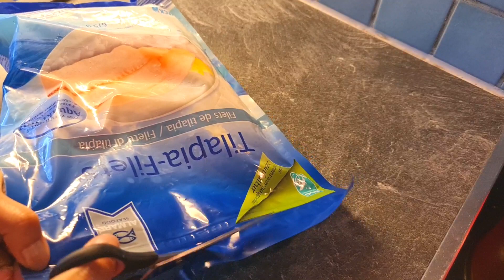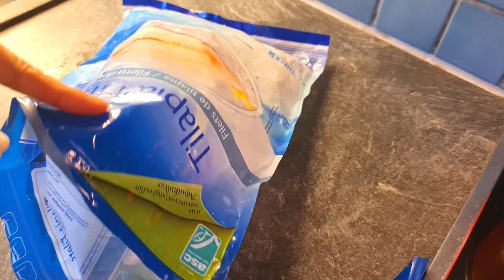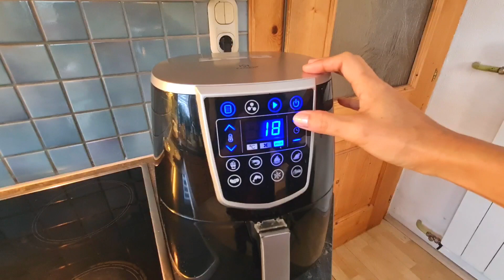EP9🇦🇹ข้าวปลาแกะ (ไม่ต้องแกะ)ของแม่จ๋า พร้อมน้ำจิ้มรสแซ่บ อร่อยกลมกล่อม เมนูง่ายๆทําขายได้กำไรงาม